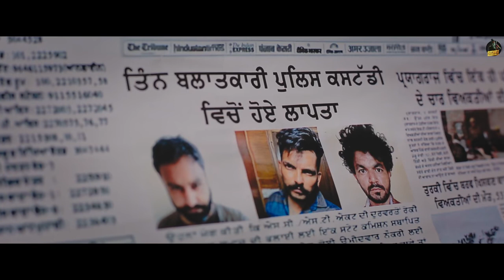BAMBIHA BOLE Official Video Amrit Maan Sidhu Moose Wala Tru Makers Latest Punjabi Songs 2020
Wait is final over the most awaited song is "Out Now"
Do share your feedback with us in the comments below,
Don't Forget The Word "BAMBIHA BOLE"